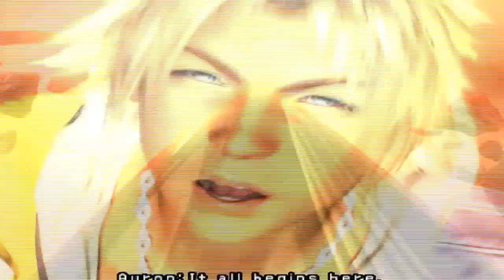Playin' Tube s1 #10 : Final Fantasy X (PS2) partie 2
Suuuuuurprise !!
Aujourd'hui, un dixième Playin' Tube surprise qui va vous surprendre : Final Fantasy X sur PlayStation Deux (en toutes lettres) avec Pierre et Thomas chez ce dernier ! Dixième Playin' Tube mythique pour un dixième volet d'une série... mythique !

Alors que le monde de Spira vit dans la crainte de Sin, une terrible entité maléfique, vous incarnez une équipe menée par le jeune Tidus dont le seul but est de libérer la terre de cette oppresson. Tout en restant très classique dans son approche, ce RPG à su renouveler le genre et profile de nombreuses heures de jeu. Si vous êtes intéressés par ce jeu PS2 de 2002, rendez-vous sur le site du développeur (Square Enix)

Vous ne vous y attendiez pas, n'est-ce pas ? Cette surprise à regarder en HD a cependant demandé beaucoup d'efforts, notamment de la part de mon ordinateur qui n'en pouvait plus (marre de répéter tout le temps le même discours mais que voulez-vous...) et de celui de Thomas qui a souffert également lors de la production. Aucune autre solution à présent, il faut investir dans du matériel, chose heureusement déjà commencée... Je n'en dirai pas plus !

ou encore en nous contactant à l'adresse (enfin là contactez plutôt Thomas) ou bien encore, nouveauté, sur le mur Facebook des Playin' Tube,